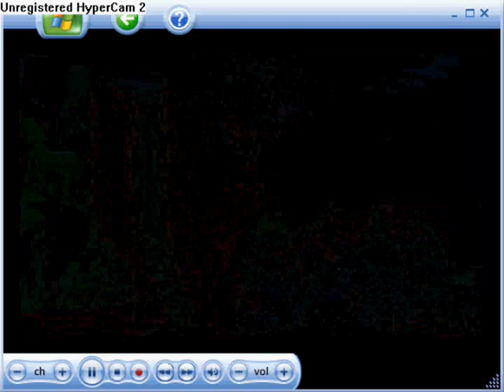StarFox South park quality test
I found a good way to record video games and the quality seems good so far. I need to buy 1 more cable taht enables sound though.